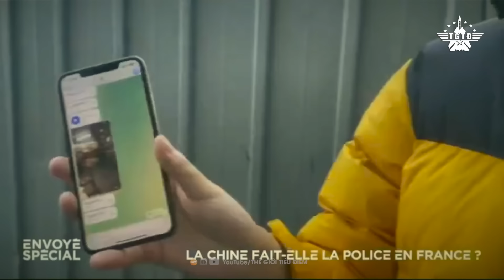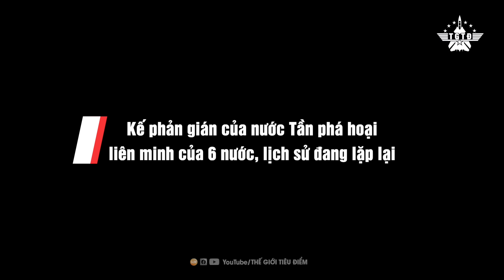Tập Cận Bình Ve Vãn Châu Âu, Âm Mưu Giật Mình Đằng Sau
📮Mời các bạn theo dõi những video khác:
5 Lý Do Khiến Trung Quốc Vừa Ngưỡng Mộ, Vừa Ghen Tỵ, Thù Ghét Đài Loan